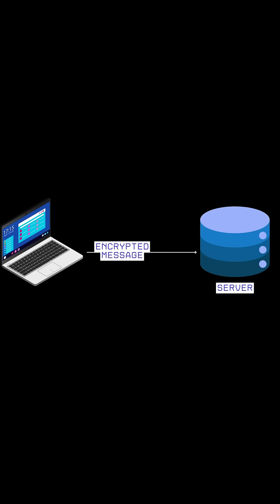Caso Paragon: l'attacco zero-click su WhatsApp analizzato da Citizen Lab!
🕵️‍♂️ Un attacco senza bisogno di clic. Scopri come lo spyware Graphite, sviluppato da Paragon Solutions, ha sfruttato vulnerabilità zero-click su WhatsApp!